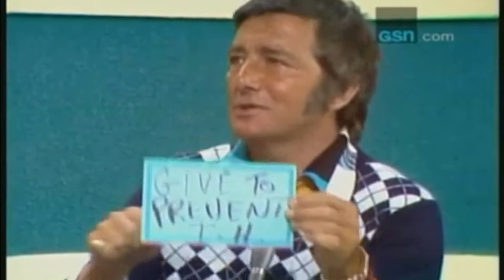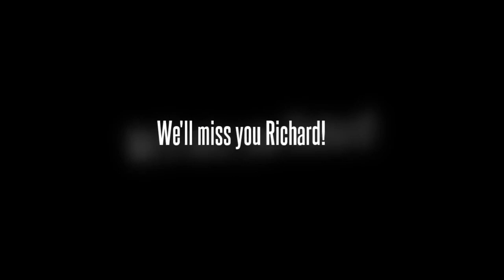Tribute to Richard Dawson, His Funny Moments!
Tribute to my favorite actor, Richard Dawson.  These are a few of his hilarious television moments.